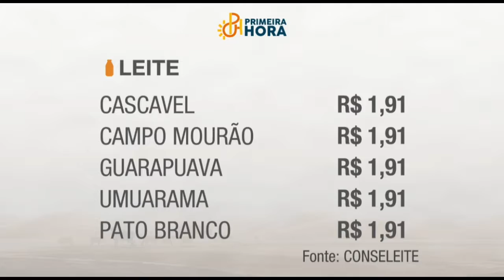14-10-21 - Primeira Hora - Bloco 1